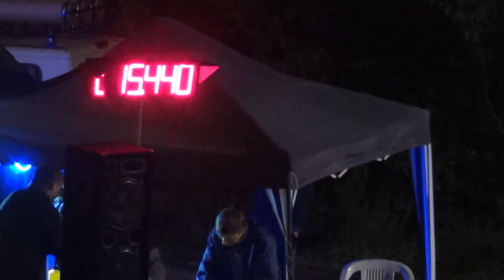Lucerna 2014 - Vrbice B - muži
LP - 15,440
PP - 16,108